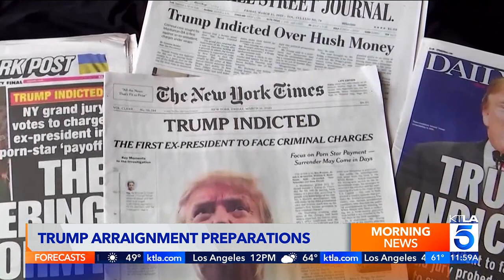KTLA DT 04032023 1159AM